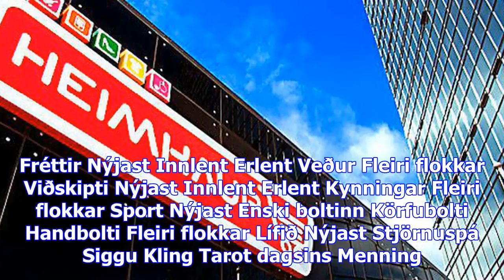Íslandsmet í sölu á netmánudegi: „á við mánaðarsölu“ - vísir